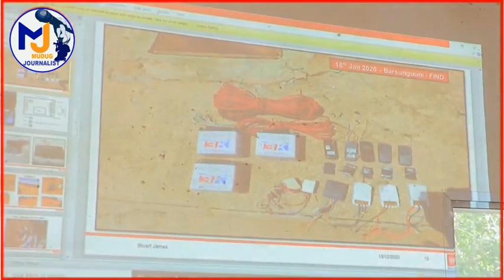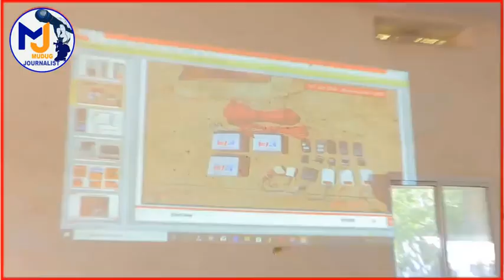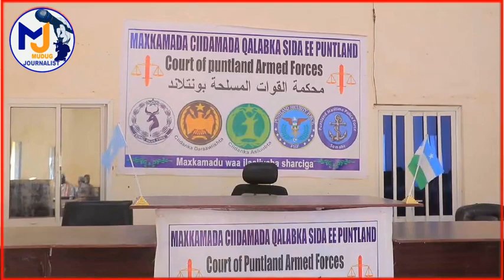DEG DEG;- Puntland oo Dil Toogasho ah ku Riday xubno ka tirsan Kooxda Khawaariijta ah ee Shabaab.